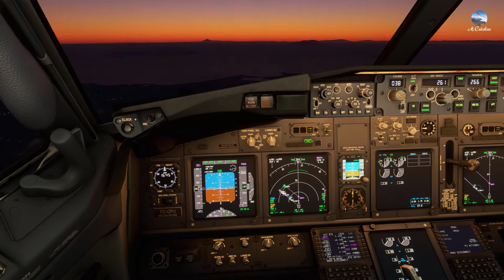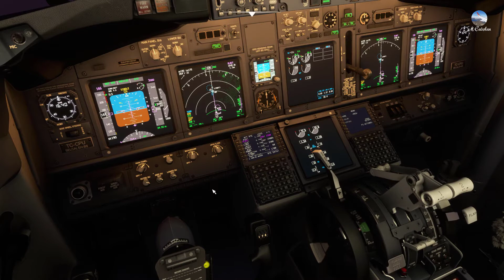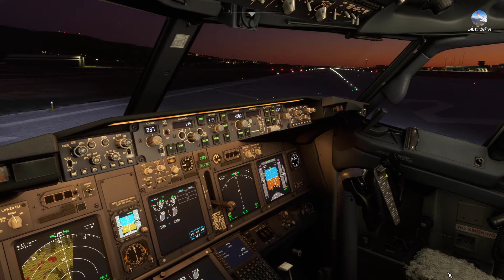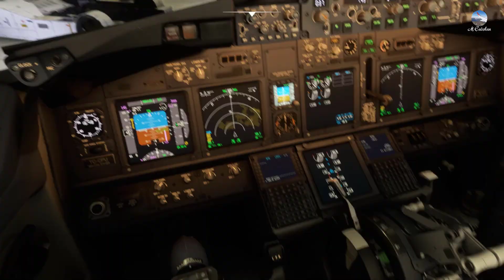PMDG 737 800 ÇANAKKALE LANDİNG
MSFS PMDG 737 800 Gece Çanakkale Hava Limanına iniş yaptık